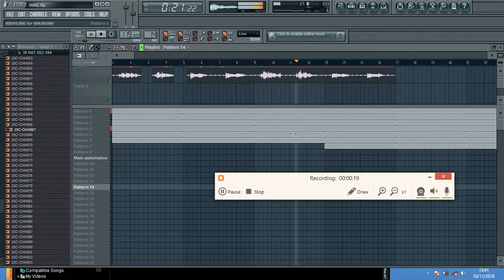Dj cubu sa -soulful